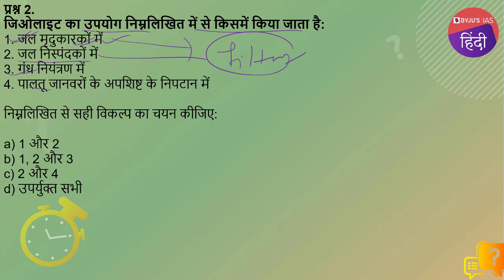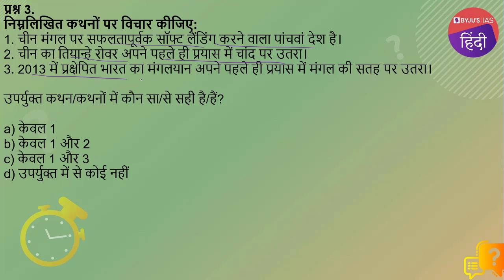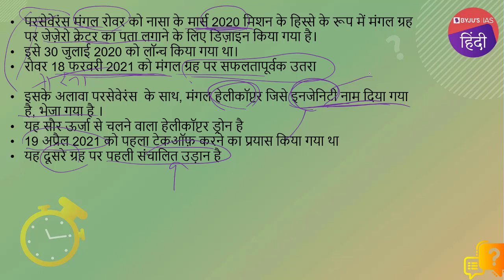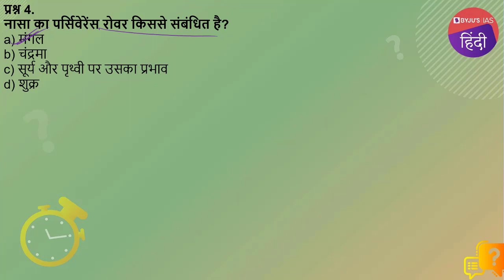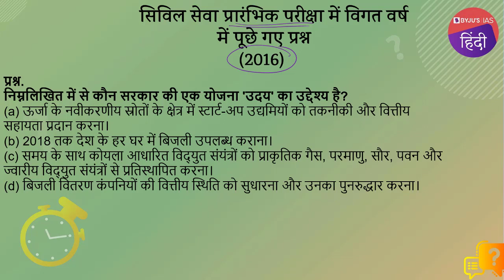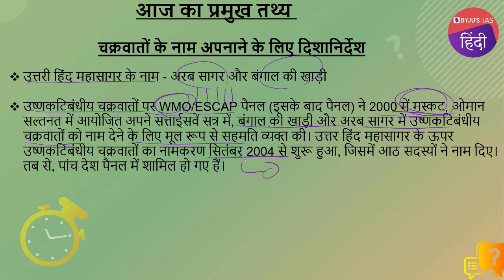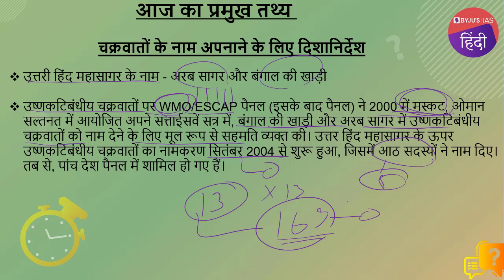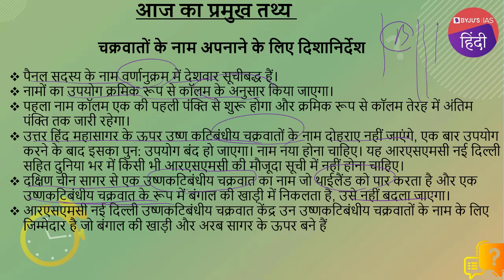IAS परीक्षा के लिए दैनिक क्विज़ | 16 मई 2021 | UPSC: CSE 2021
रविवार को दैनिक क्विज, सामान्य अध्ययन संबंधी विषयों पर आधारित होते हैं।

आजके टॉपिक्स निम्नलिखित है :

भूमिका - (0:00​)
1. जिओलाइट की कार्गो  सेवा प्रारम्भ  -00:16
2. जिओलाइट के उपयोग-01:19
3. चीन द्वारा मंगल पर सफलतापूर्वक रोवर को उतारा गया-03:58
4. अमेरिकी  रोवर  परसेवेरंस -08:05
5. प्रीलिम्स 2016 प्रश्न:    उदय योजना  - 08:50
6. दिन का तथ्य - चक्रवातों के नाम अपनाने के लिए दिशा निर्देश -  09:38